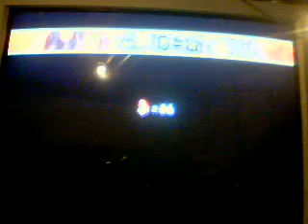NSMBW Gameplay! Final Level! By RP95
I decided to make a final level gameplay of NSMBW! It took me 3 to 4 times to kick Bowser ! In the Ending, I'm the winner like Mario! Yes! There's some funny stuff in it and you know the rest! Enjoy the video!